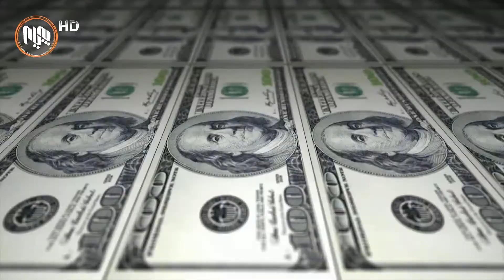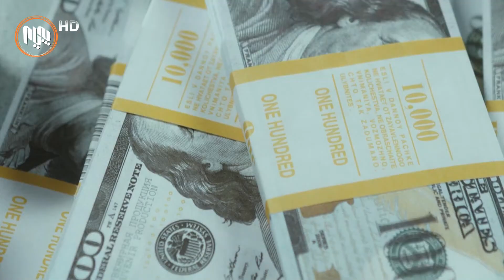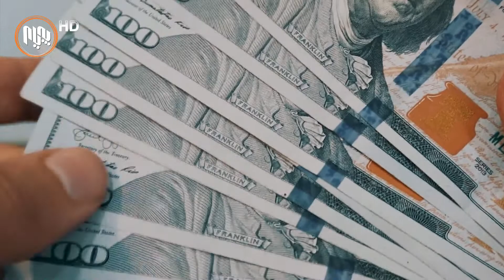له‌ په‌رله‌مانی عێراقه‌وه‌ هه‌وڵ بۆ هێنانه‌وه‌ی ئه‌و پارانه‌ ده‌درێت كه‌ براونه‌ته‌ ده‌ره‌وه‌